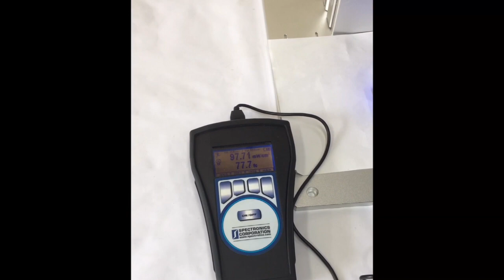Sunlonge SL6300 Adjustable UV Flashlight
The SL6300 Adjustable UV Flashlight is an authorized UV LED light for diverse applications, in particular, crime scene investigation, forensic laboratory work and medical field. With the most recent innovation adopted, this light source is equipped with a total of eight LED lights, different ranges of wavelengths, multi-channels and adjustable sizes of the UV lighting area, which is evidently applicable in distant circumstances and environments.  Given its high purity and illumination intensity which are proved with several experiments in the video, it serves as a powerful LED option. Additionally, its portable size and light weight allow technicians carry it for outdoor applications owing to the ease of transportation. Provided with the flashlight, the eight batteries can support continuous working for two hours. The comprehensive accessories greatly enhance the convenience of usage. In general, this model is packed with numerous advantages and ideal for multiple usages in plentiful fields.

 SPECIFICATIONS:
Model: Super The  SL6300-UV adjustable-light beam UV LED Flashlight  (Abbreviation The viper SL6300-S ,SL8630-AR)
 Peak-Wavelength:365-370NM;
 UV Intensity: 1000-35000UW/cm2 at 15inch(380mm) -See the list;Low visible light emiss ion:less than 2 foot-candles (22 lux)
 Number of UV LEDs: 1 x 5W 365NM UV LED with lens, average LED life is 30,000 hours
 Power supply: 3.7V 2200 Mah  18650  lithium battery;
 Operating Time: 2.5 hours (continuous)
 Irradiated  Area in 38cm Distance:  Ø 30-100mm-See the list.
 Stability of UV Intensity: over 85%
 Product Size: 150*44mm  ;  WEIGHT :160 g without  accessories

SL6300 Adjustable UV flashlight  FEATURES:
 1.A New Palm-Sized,  Hands Free Light Source!Ideal for fluorescent magnetic particle and penetrant testing, mining inspection and a variety of other specialized applications；
 2.Adjustable UV Headlamp  feature a powerful UV-A (365 nm) LED light designed to free the user’s hands during an inspection；
 3.The lamps  use the equipped with a constant current driver that keeps the UV intensity constant even when the battery fades;
 4.the headlamp  Zoom in/Out by adjusting the front the head: The whole light beam is 20 to 100mm, It can meet the needs of different customers.From your lens you can ajust the focal length